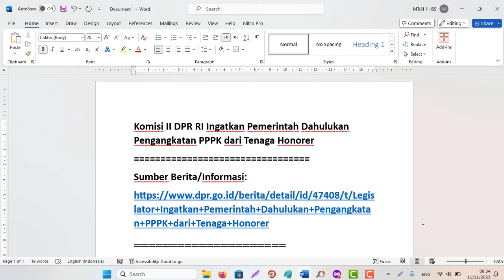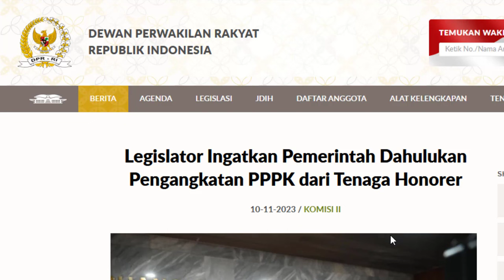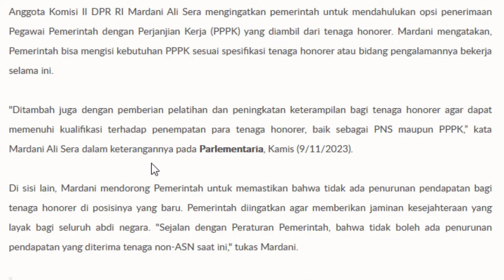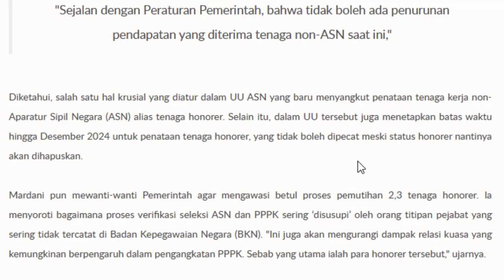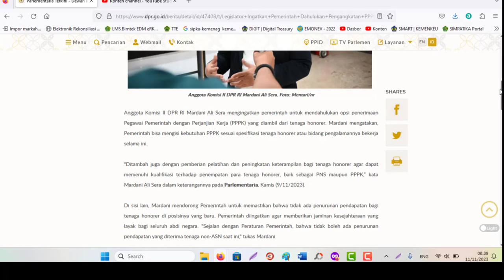Komisi II DPR RI Ingatkan Pemerintah Dahulukan Pengangkatan PPPK dari Tenaga Honorer